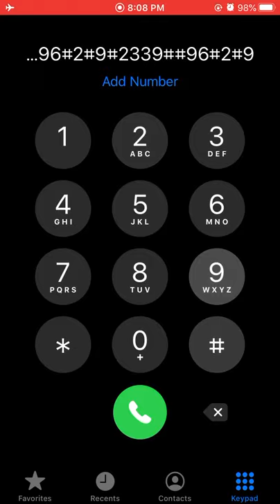Iphone IOS ring tone on dial pad.